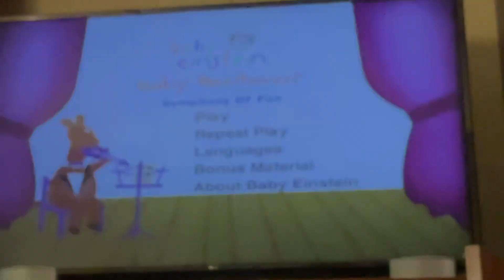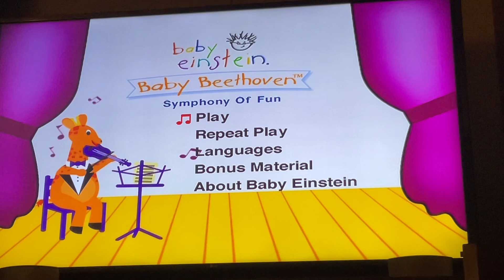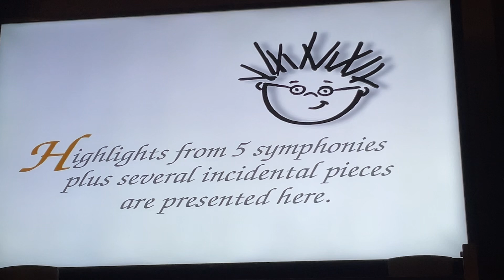Opening To Baby Einstein: Baby Beethoven Symphony Of Fun 2004 DVD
I seriously do now owe any of this.
Here's the opening:
1. Navy Blue FBI Warning Screens
2. Walt Disney Home Video Logo
3. The Baby Einstein Company Logo
4. DVD Menu
5. Disney DVD Logo
6. Little Einsteins Teaser Promo
7. The Baby Einstein Company Logo (with voiceover)
8. Beginning and Title Card